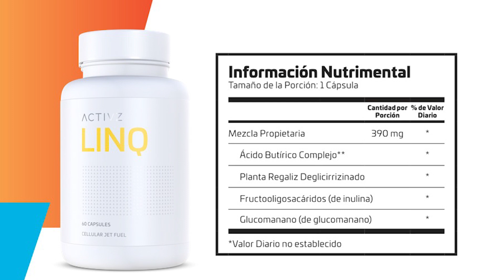ACTIVA TU SALUD CON EL DR MAROON Y LINQ